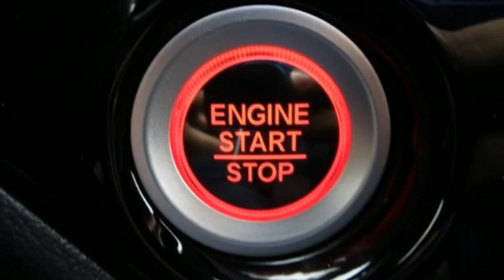New 2022 Honda Pilot Fredericksburg VA Richmond, VA FNB085209 - SOLD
Year: 2022
Make: Honda
Model: Pilot
Trim: Black Edition
Engine: 3.5L V6 24V SOHC i-VTEC
Transmission: 9-Speed Automatic
Color: White
Interior: Black
Stock #: FNB085209
VIN: 5FNYF6H70NB085209
Platinum White Pearl 2022 Honda Pilot Black Edition AWD 9-Speed Automatic 3.5L V6 24V SOHC i-VTEC 19/26 City/Highway MPGbrbrbrWe make every effort to provide accurate information but please verify options and price with management before purchasing. All vehicles are subject to prior sale. All financing is subject to approved credit. Dealer installed options are additional. Stock photo colors, options and trim levels may vary. Not responsible for typographical errors. Published prices subject to change without notice to correct errors and omissions or in the event of inventory fluctuations. Vehicle offers/prices & internet price quotes valid for 48 hours from initial posting date, subject to change by dealer/manufacturer without notice. Vehicles may be in transit to dealer. Vehicle photos may not match exact vehicle. Please call to confirm availability status. All prices exclude taxes, title, license, and dealer processing fee of $899.00. NHTSA Government 5-Star Safety Ratings are part of the U.S. Department of Transportationa€TMs New Car Assessment Program Model tested with standard side airbags (SAB). **Based on model year EPA mileage ratings. Use for comparison purposes only. Your mileage will vary depending on driving conditions, how you drive and maintain your vehicle, battery pack age/condition, and other factorS.

Address:
60 South Gateway Drive